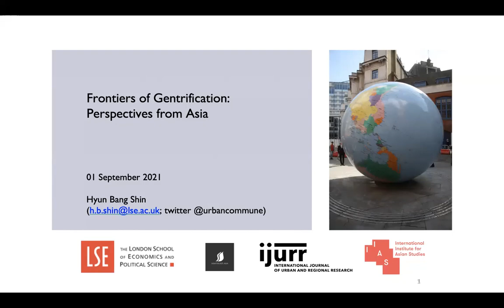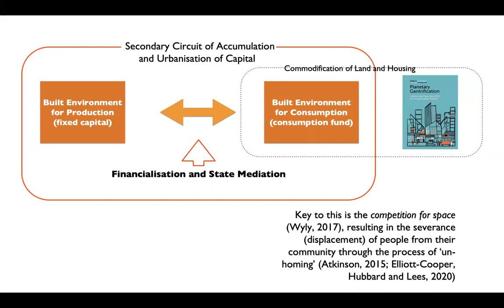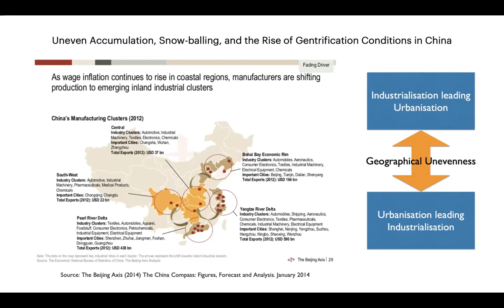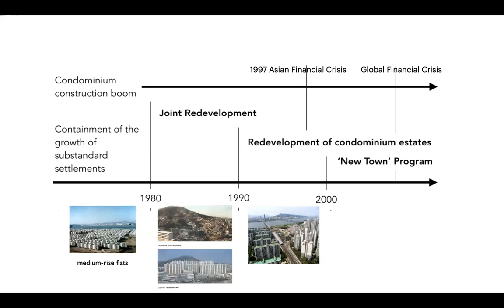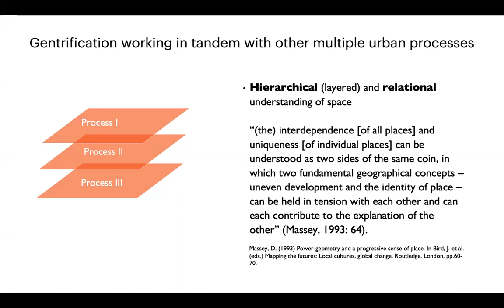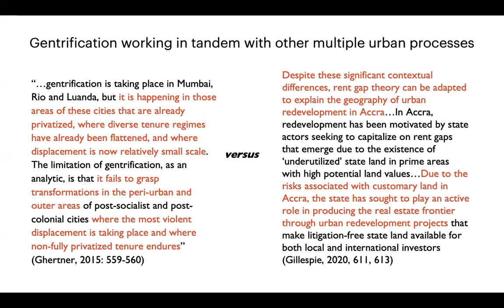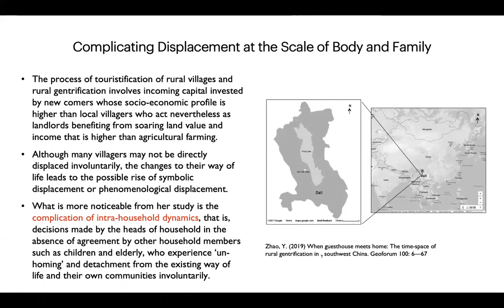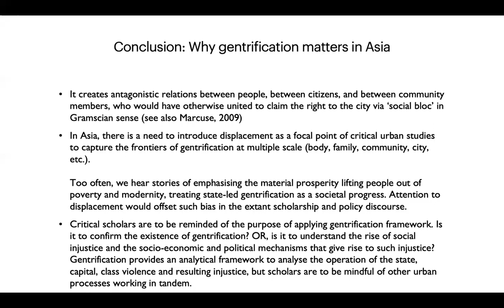Frontiers of Gentrification: Perspectives from Asia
Online keynote speech by Prof. Hyun Bang SHIN to the symposium Neighborhood Transformation in East Asian Cities: Is 'Gentrification' the Right Frame of Reference?

This keynote address was delivered on 1 September 2021, 10:00-11:30 as a pre-event to the (closed) symposium "Neighborhood Transformation in East Asian Cities: Is 'Gentrification' the Right Frame of Reference?"

The Speaker
Hyun Bang SHIN is Professor of Geography and Urban Studies at the London School of Economics and Political Science (LSE) and Director of the Saw Swee Hock Southeast Asia Centre at LSE.

His research centres on the critical analysis of the political economy of urbanisation; politics of displacement; gentrification; housing; the right to the city; urban spectacles; speculative urbanism, with particular attention to cities in Asian countries such as China, South Korea, Malaysia, Vietnam and Singapore. His most recent projects on circulating urbanism and Asian capital involve field research in Quito, Manila, Iskandar Malaysia, Kuwait City and London.

His recent books include "Global Gentrifications: Uneven Development and Displacement" (2015, Policy Press), "Planetary Gentrification" (2016, Polity Press), "Neoliberal Urbanism, Contested Cities and Housing in Asia" (2019, Palgrave Macmillan), and "Exporting Urban Korea? Reconsidering the Korean Urban Development Experience" (2020, Routledge). He is currently working on two book manuscripts, Making China Urban (for Routledge) and another on the making of the speculative city of Seoul.